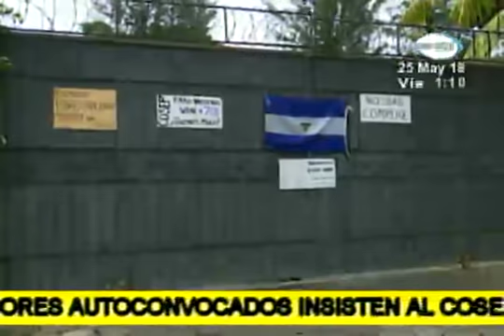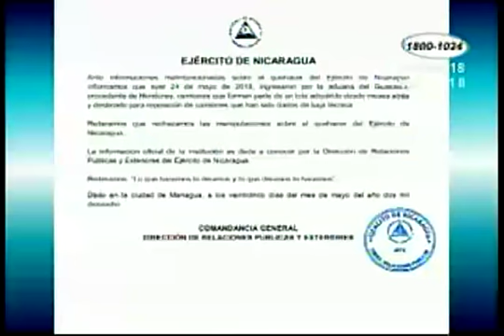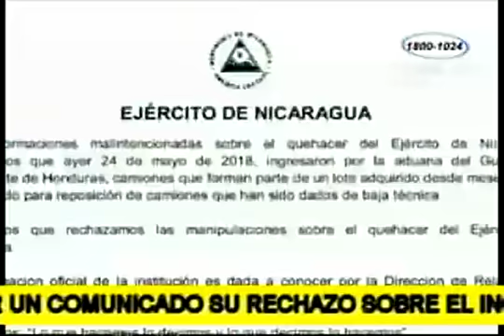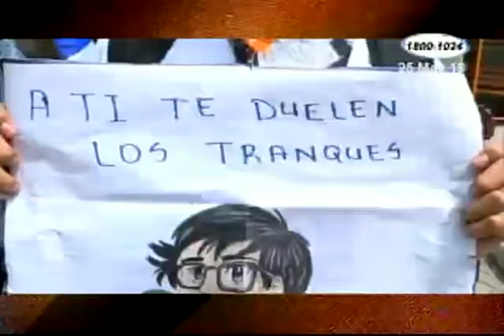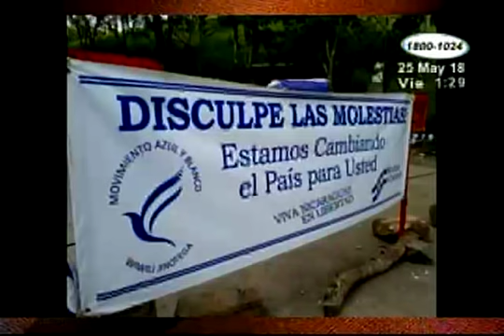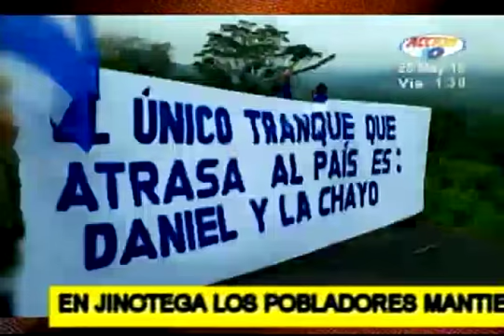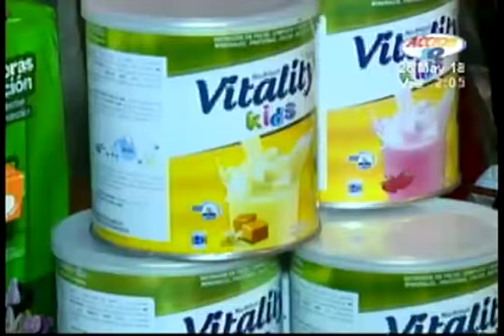Acción 10 del Mediodía: Programa del 25 de Mayo de 2018